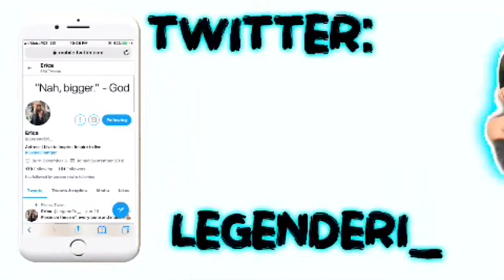10 Binge Worthy Netflix Shows!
Hey, y’all!
I wanted to stop by and give you guys some binge worthy Netflix Shows! I know it’s hard to find something worth watching sometimes! So I just wanted to share my fav few!